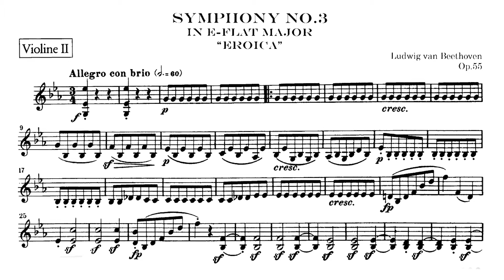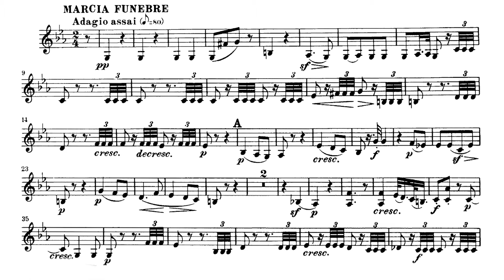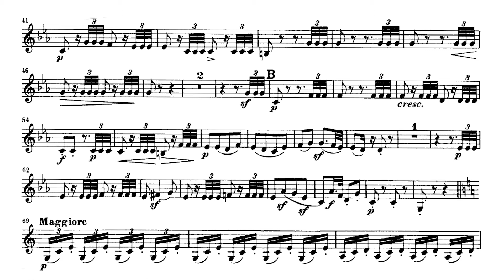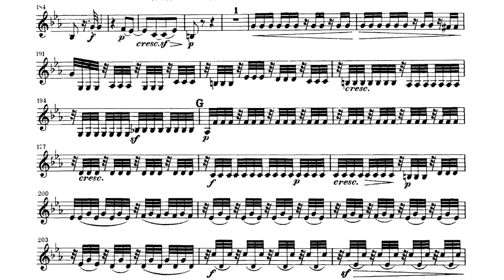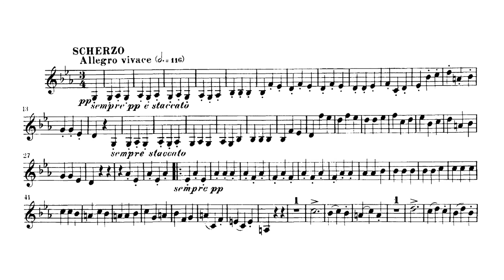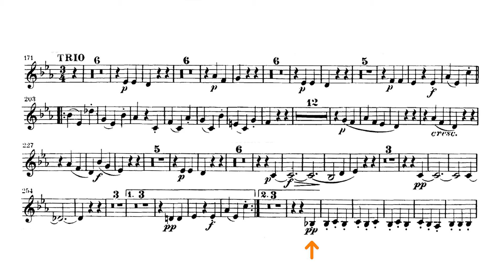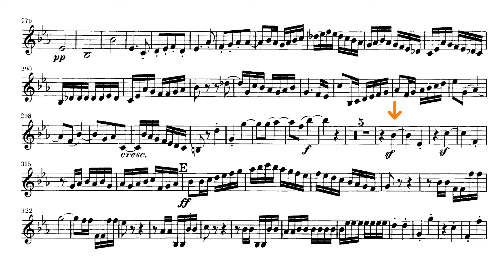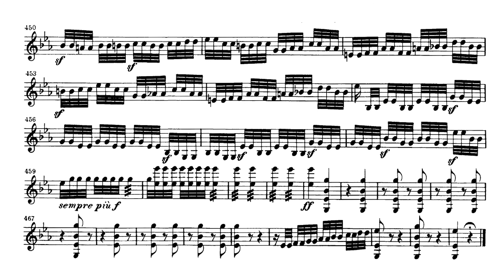Beethoven Symphony No. 3【2nd Violin】 Op.55 E flat major sheet music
00:00  1st movement  Allegro con brio  3/4  Es dur
15:15  2nd movement  Marcia funebre : Adagio assai  2/4  c moll
30:44  3rd movement  Scherzo : Allegro vivace  3/4  Es dur
36:36  4th movement  Allegro molto  2/4  Es dur

Symphony No. 3  Op. 55 E flat major / Es dur
"Sinfonia eroica, composta per festeggiare il sovvenire d'un grand'uomo"
2nd Violin part  sheet music , orchestra

Czech National Symphony Orchestra (orchestra)
Palo Alto: Musopen, 2012.